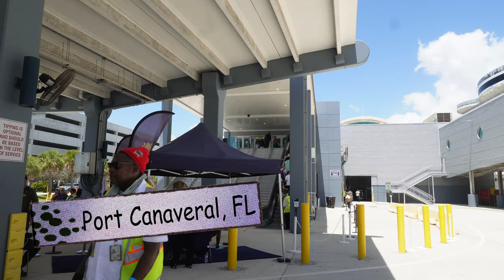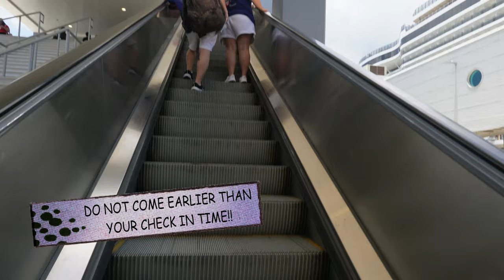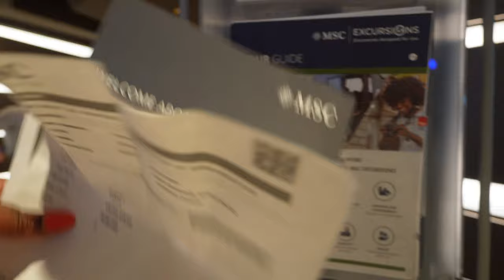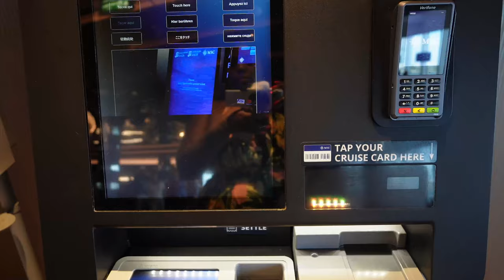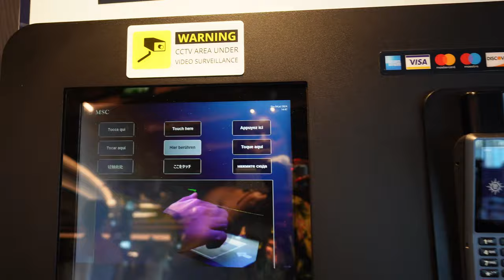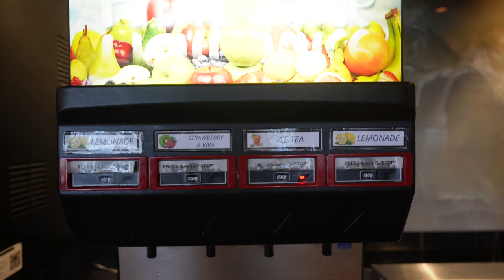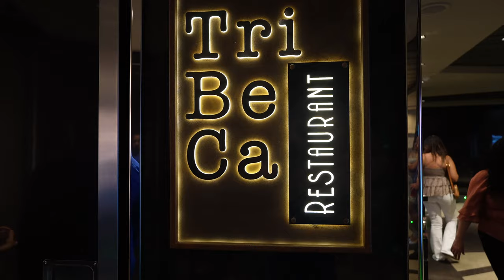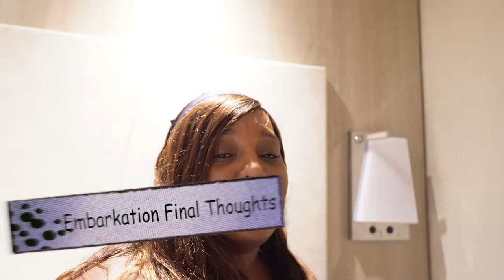MSC Seashore Embarkation Day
This video is embarkation day onboard MSC Seashore!
Cruise Dates July 4-July 7.Director Reverend Dr. E.

Main Camera
Underwater Camera

Travel brought us together, and we will continue our quest around the globe.

We are on a quest to travel to every country in the world and all 50 states. We also share local content from the Midwest, especially our home city - Saint Louis, Missouri.

O U R - S O C I A L S

T R A V E L - S A F E T Y - I T E M S

T R A V E L - N E C E S S I T I E S

B O O K - A N -  E X C U R S I O N